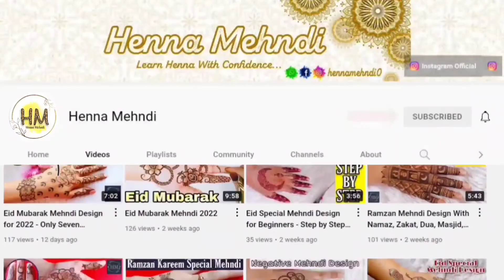How to Draw Elephant with Bride Doli with mehndi - Hathi with dulhan Step By Step TYPE 6